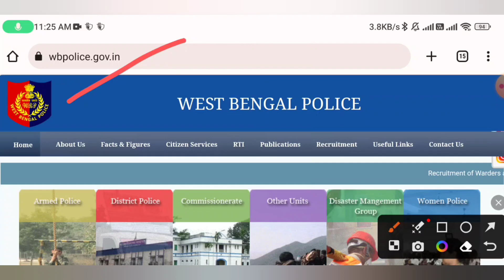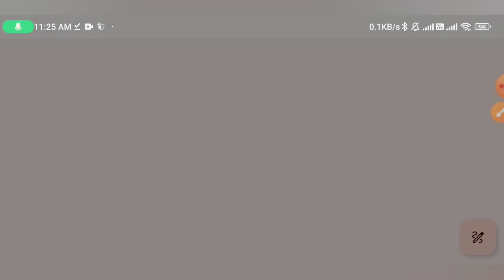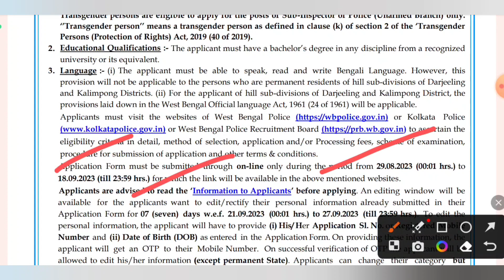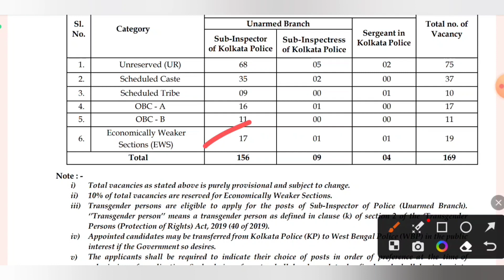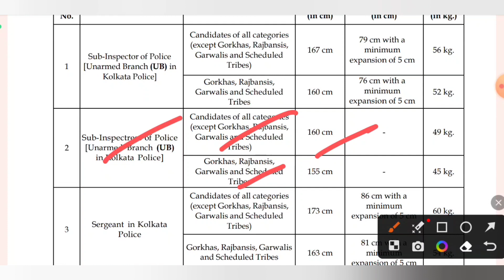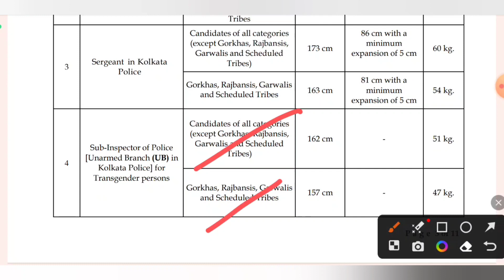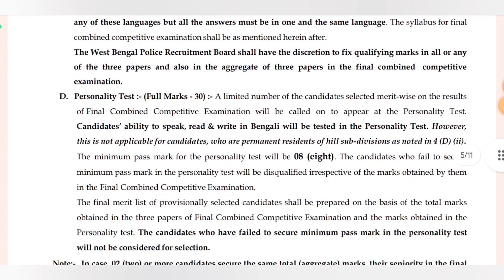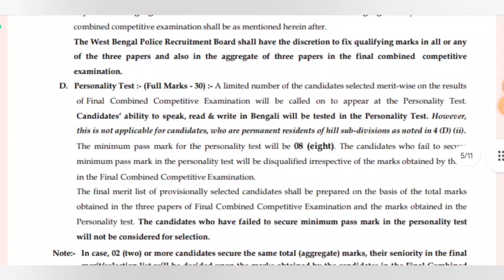WBP Police Sub-Inspector Recruitment 2023 | Kolkata Police Sub-Inspector/Sergent Recruitment 2023